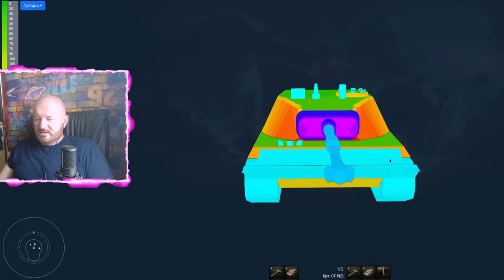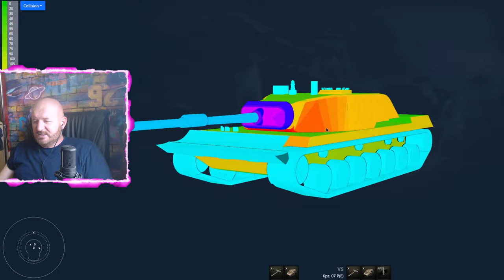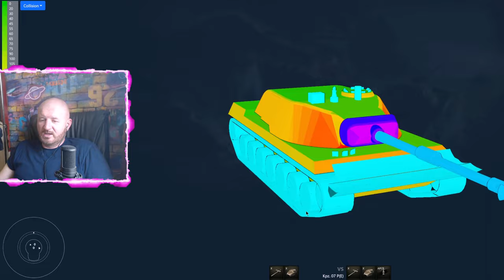Обзор Kpz. 07 P(E) гайд тяжелый танк Германии | бронирование Kampfpanzer 07 P(E) оборудование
Обзор Kpz. 07 P(E) немецкий тяжелый танк десятого уровня, игра Мир танков. В данном видео полноценный гайд Kampfpanzer 07 P(E), я INDOMITO вместе с вами разберем как играть на Kpz 07 PE, изучим лучшее оборудование для КПЗ 07 ПЕ, правильно расставим перки для экипажа Kpz. 07 P(E), рассмотрим тактико-технические характеристики, покрутим бронирование Kampfpanzer 07 P(E) и другие характеристики данного танка.

Тайм коды:
01:06 Бронирование Kpz. 07 P(E)
04:38 Пушка орудие Kpz. 07 P(E)
05:23 полевая модернизация Kpz. 07 P(E)
06:13 оборудование Kpz. 07 P(E)
06:42 перки экипажа Kpz. 07 P(E)
08:25 реплей боя Kpz. 07 P(E)

Танк оснащен 120-мм орудием с альфа-страйком 420 единиц. Базовый подкалиберный снаряд имеет бронепробитие в 260 мм и будет обладать высокой скоростью полета. Специальный (голдовый) снаряд кумулятив с пробоем 325 мм – скорость полета по меньше, но пробиваемость не снижается с расстоянием, однако, нужно стараться избегать попадания в экраны на технике противника.

Сводится пушка быстро за 1,7 секунды, точность тоже отличная 0,33 на 100 метров. Перезаряжается машина за 12 секунд, но при полном фарше можно будет разогнать до 9+, что вполне неплохо и может гарантировать урон в минуту около 2700 единиц. Вполне удобные углы вертикального наведение -9…+20 градусов позволяют играть от рельефа на большинстве карт.
Номинальная лобовая броня выглядит не очень надежной, как для тяжелого танка: 190 мм башня, 140 мм корпус, но ВЛД полностью прикрыта «отвалом», который выполняет роль экрана. Запас прочности низковат – 2200 единиц.

Машина обладает хорошей динамикой: 50 км/ч максимальная скорость и набирать ее будет бодро за счет удельной мощности 16,8 л.с./т. Радиус обзора 420 метров, один из лучших среди ТТ 10 уровня позволит пересвечивать более «слепых» противников.
Кратко о сильных и слабых сторонах танка, насколько возможно их выделять из информации на супертесте.

Преимущества:

хорошая точность (разброс на 100 метров);
быстрое время сведения орудия;
комфортные УВН;
отличная подвижность;
высокий радиус обзора.
Недостатки:

маленький разовый урон как для тяжелого танка;
не всем придется по душе выбор голдового снаряда и его пробой, если сравнивать с Super Conqueror (у них похожи показатели огневой мощи);
посредственное бронирование, которое будет вызывать трудности в полноценном отыгрыше роли тяжа.

Подводя итог ТТХ, можно сказать, что Kpz. 07P(E) не только внешне, но и по другим параметрам имеет много общего со средними танками и значительно отличается от привычной концепции своих немецких одноклассников. Его универсальные характеристики позволяют адаптироваться под различные ситуации на поле боя, в этом он отдаленно напоминает советский Объект 277 (в плане динамики) и британского Super Conqueror (в плане огневой мощи). Отличные показатели мобильности позволяют оперативно реагировать на изменяющуюся ситуацию в бою и вовремя сменить позицию.